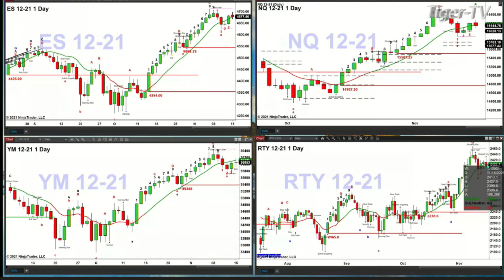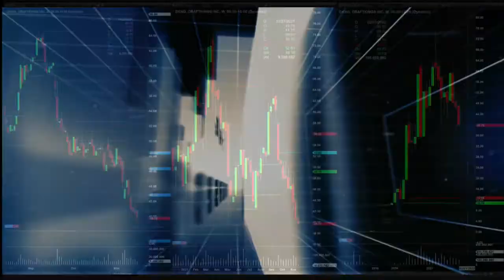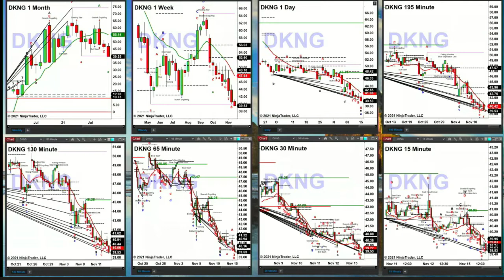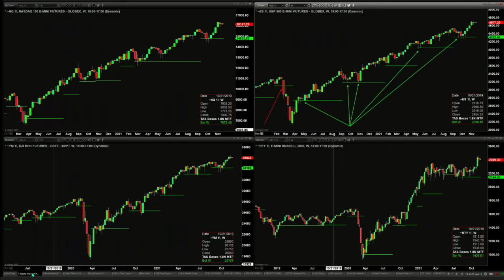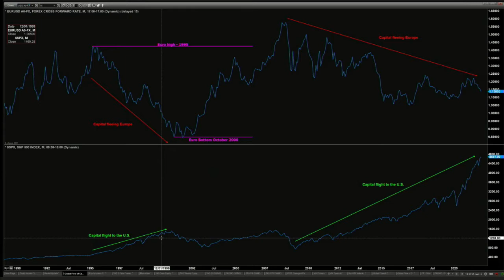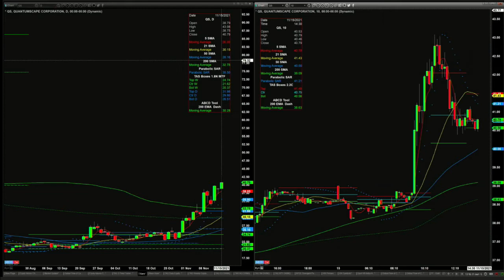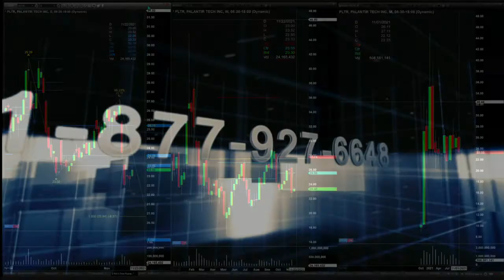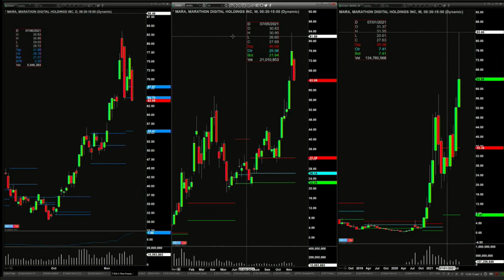November 15th, The Trader's Edge with Steve Rhodes on TFNN - 2021